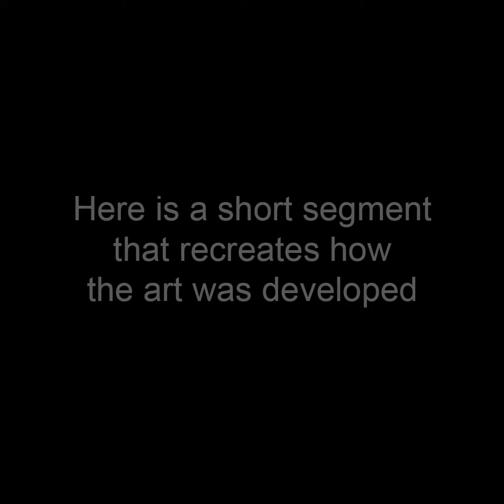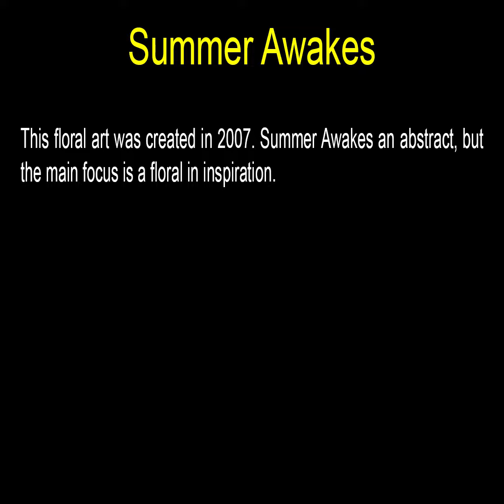Summer Awakes - Square Art by John Robert Beck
This floral art was created in 2007. Summer Awakes an abstract, but the main focus is a floral in inspiration.